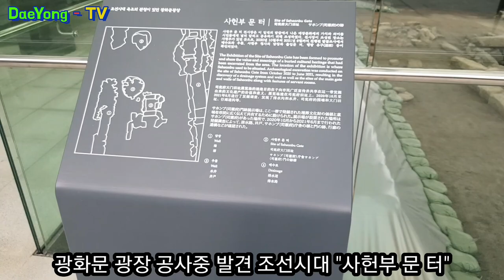서울 광화문 광장 ㅣ 새롭게 단장 확~~바뀐모습 ㅣ서울 도심속 공원 👍 Seoul City Park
더 넓어진 광화문 광장.이순신 장군 동상 도심속 녹지품은 공원으로 재 탄생 쉼터
Gwanghwamun Square, Sejong-ro, Seoul Green Park in the heart of the city